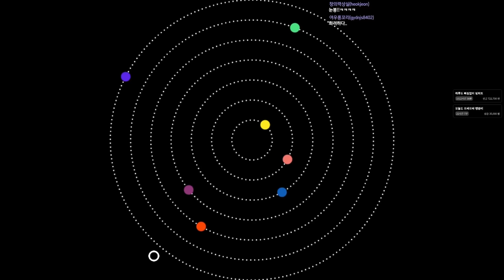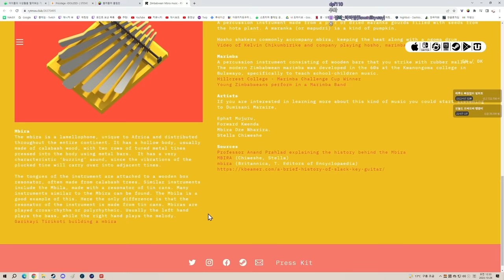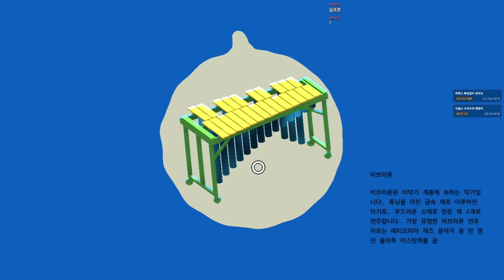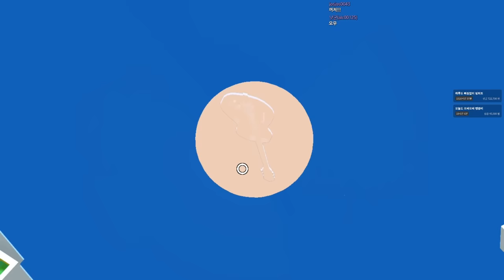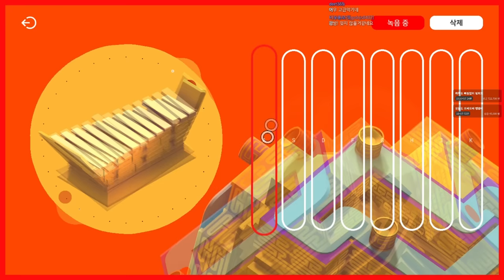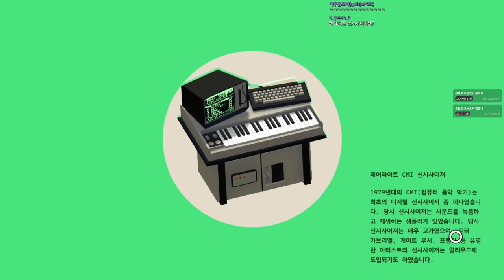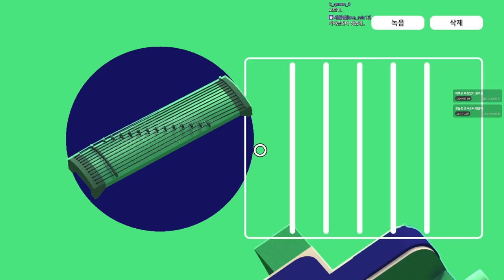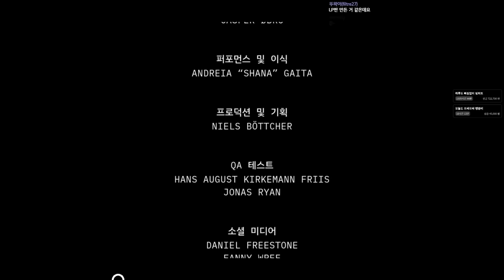퍼즐을 풀때마다 음악이 만들어지는 리듬게임 (Rytmos)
가격: 16500원